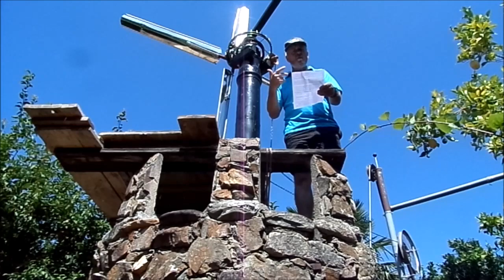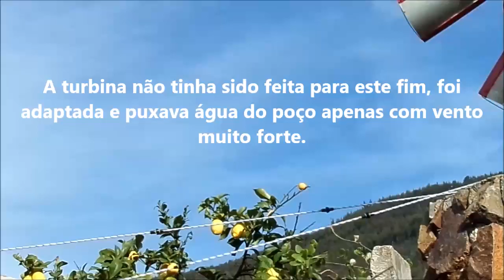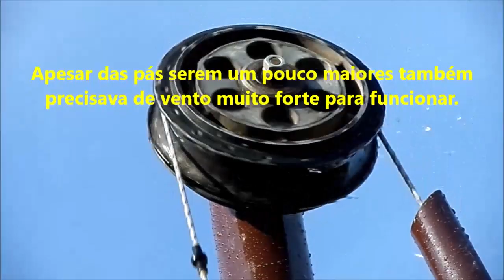O SEGREDO PARA ELEVAR ÁGUA COM VENTO FRACO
Turbina eólica que puxa água com vento fraco. Este cata vento eleva a água até cerca de 5 metros de altura com ventos de apenas 10 km/hora.
Este cata vento gira lateralmente para que a turbina possa estar sempre de frente para o vento. Tem um sistema de engrenagens para que a rotação da turbina seja transmitida a uma polia fixa que transmite a rotação, através de uma corda, a uma polia submersa. A corda, equipada com discos de borracha sobe por um tubo de pvc arrastando a água para cima.
Este tipo de cata vento pode ser utilizado em pequenas regas, tanques de piscicultura e oxigenação de água.